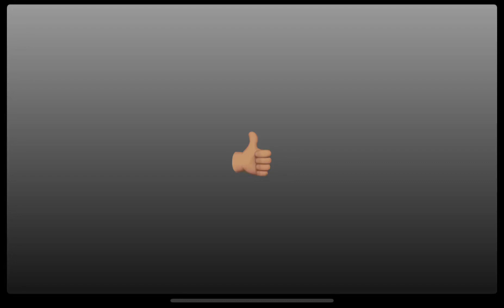ᕕ( ᐛ )ᕗ